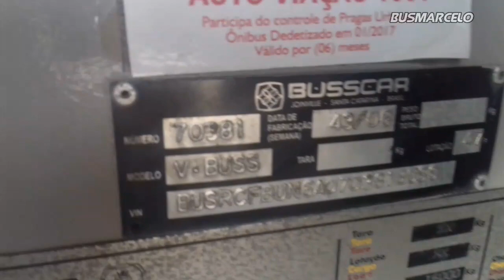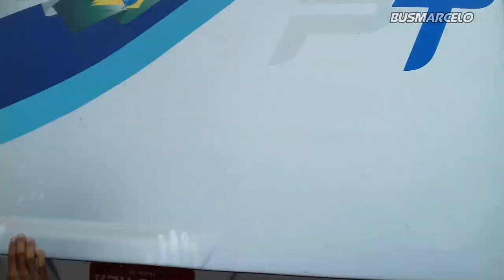PAULLUS TUR 19122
Vissta Buss LO
Scania K310 IB
EX 1001